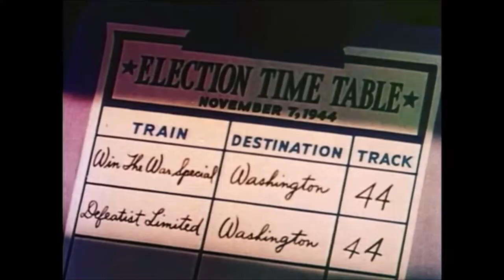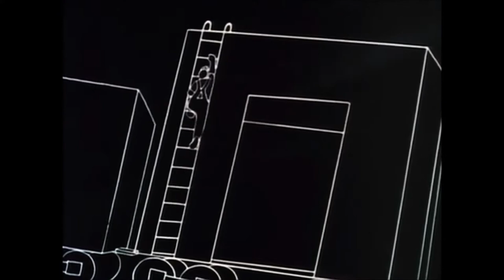Keep Yourself Alive (Old Grey Whistle Test) (Reconstruction)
UK~ Hello,  I'm Queen TV, the "Old Gray Whistle Test" made a video for "Keep Yourself Alive", which is formed with images from a short film called "Hell-Bent for Election", unfortunately the entire video is lost, so in the video above I made a new video, with the images of this short film, trying to imitate the original
BR~ Olá, sou o Queen TV, a "Old Grey Whistle Test" fez um vídeo para "Keep Yourself Alive", que é formado com imagens de um curta-metragem chamado "Hell-Bent for Election", infelizmente o vídeo completo é perdido, então no vídeo acima eu montei um novo vídeo, com as imagens desse curta-metragem, tentando imitar ao original